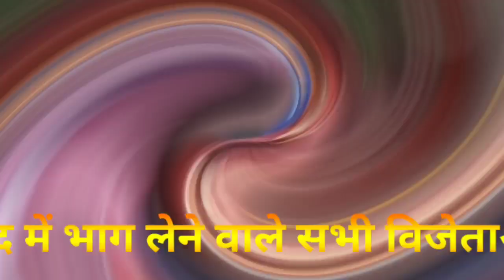medals distribution in children's Paradise public school Muzaffarpur |Cpps.